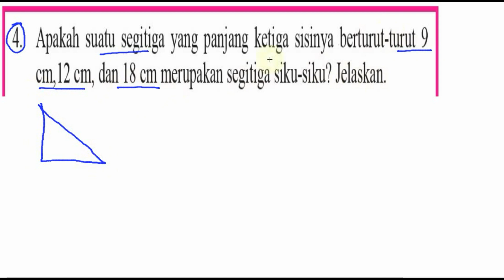teorema pythagoras , matematika kelas 8 bse k13 rev 2017 ,lat 6,1 no 4 bukti siku siku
4. Apakah suatu segitiga yang panjang ketiga sisinya berturut-turut 9
cm,12 cm, dan 18 cm merupakan segitiga siku-siku? Jelaskan.